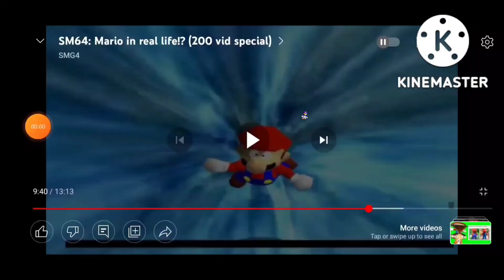Mario And Smg4 In The Real Life Who Let The Chomp Out